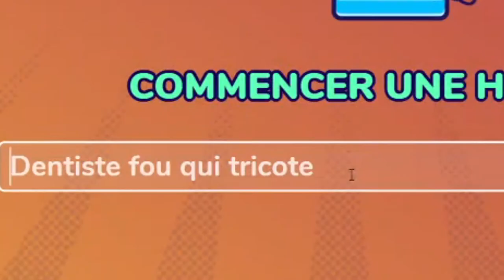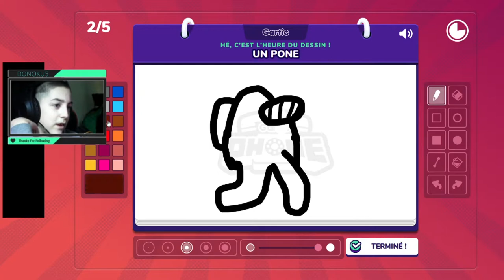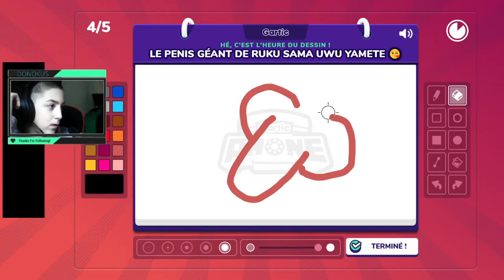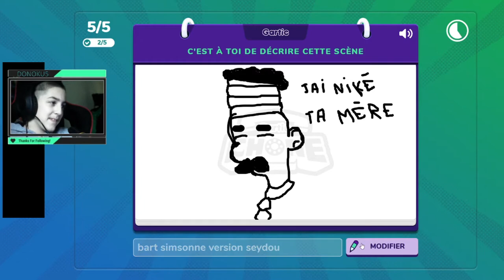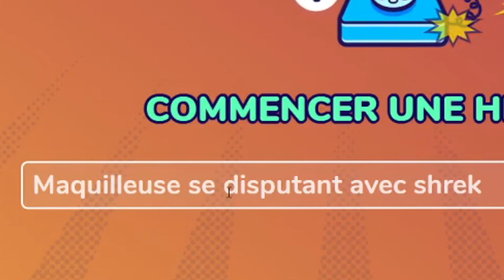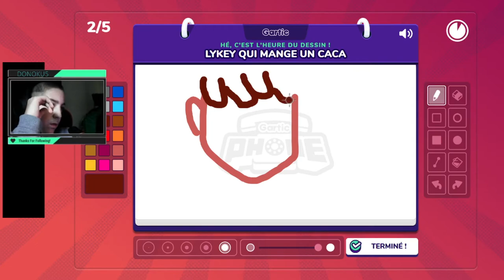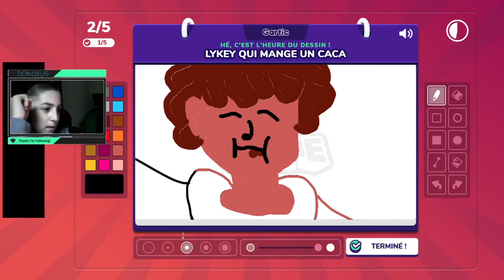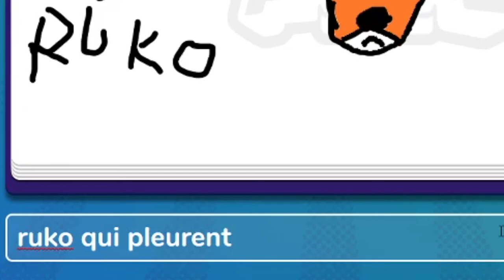vidéo gartic phone partie 2 ( ft :Titjo2005 , Ruko-fujiwara , Staxu et Lykey )